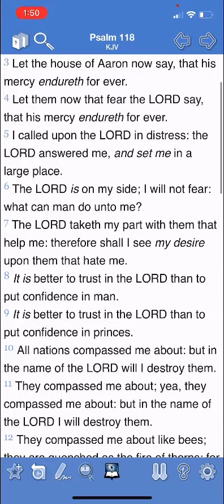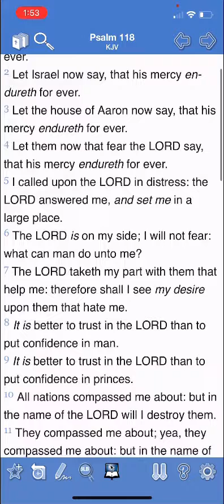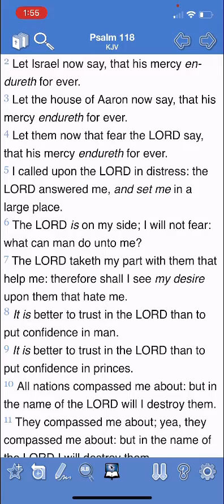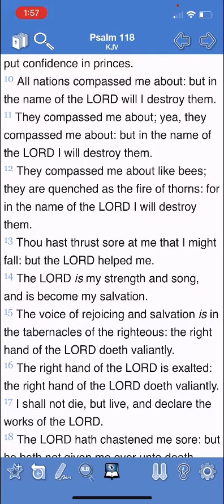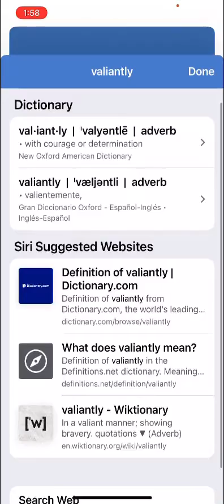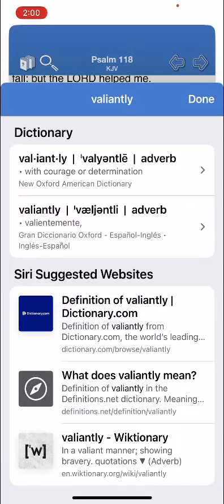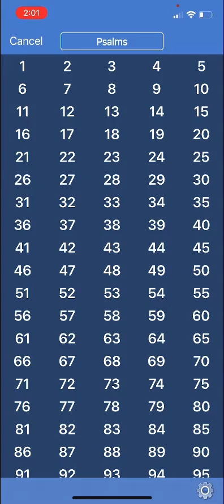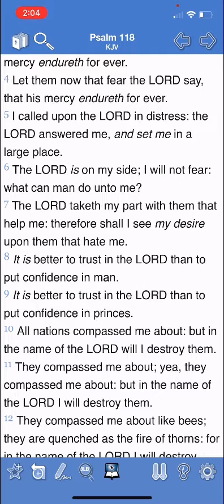Impromptu psalm 118